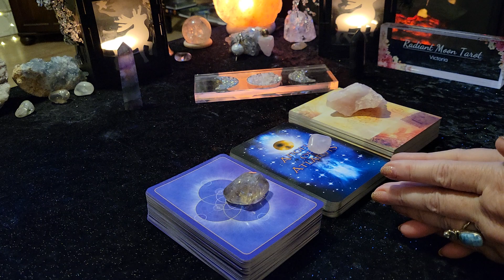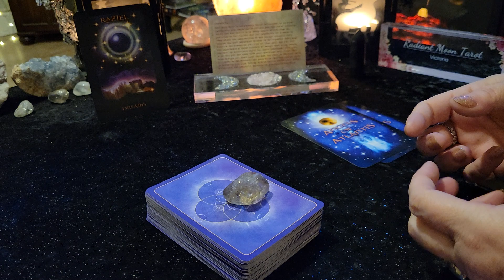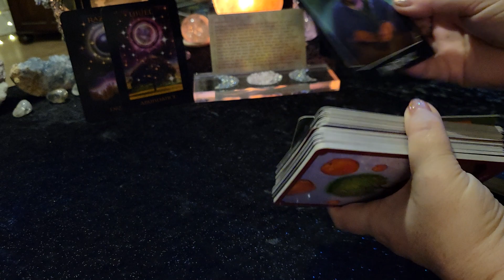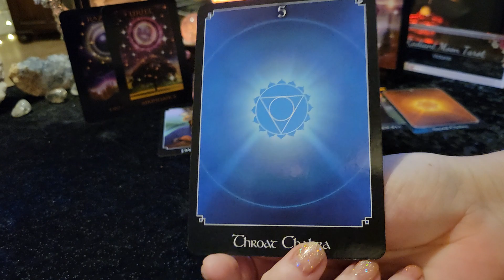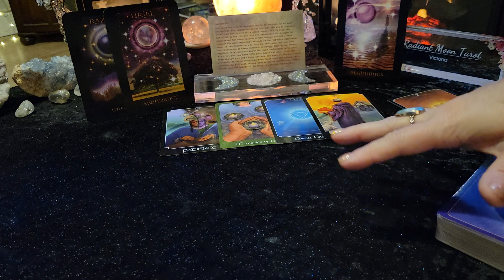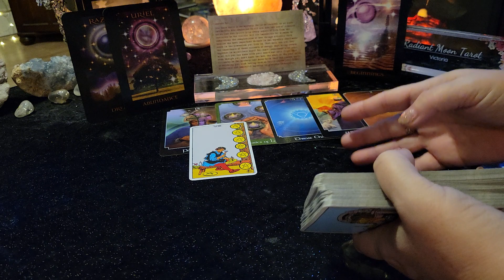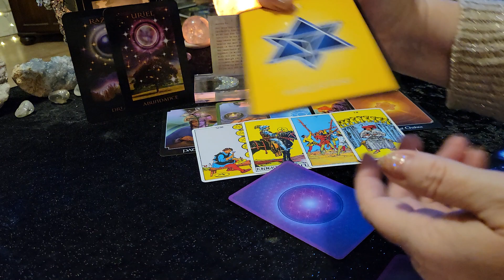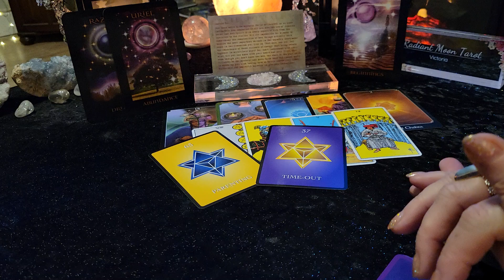CANCER **Postcards From Spirit** Timeless Tarot & Oracle Card Reading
Thank you for joining me today for your Postcards from Spirit. This Timeless Tarot & Oracle Card reading is for all CANCER (Sun, Moon, Rising, Venus) souls.  This reading is for the overall energy and messages for the year ahead.

Decks used in this reading (links included to purchase):
Postcards from Spirit
Angels of Atlantis
Psychic Tarot
Rider Waite
Numerology Guidance Cards
Promo links:

Victoria XOXO